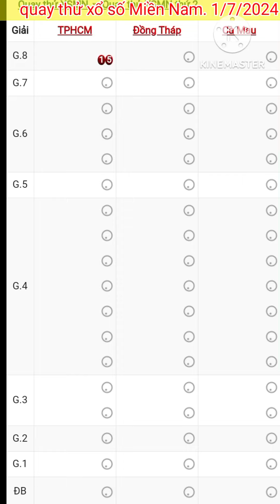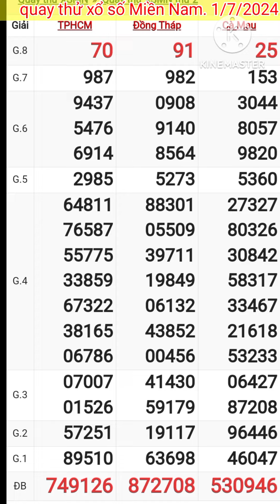quay thử xổ số Miền Nam. thứ 2 ngày 1/7/2024_Cà Mau tphcm Đồng Tháp